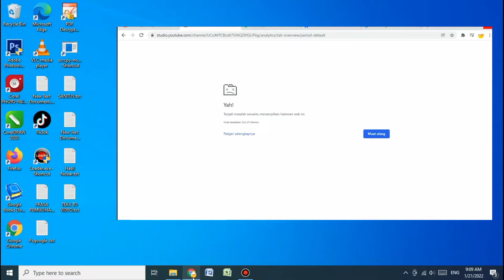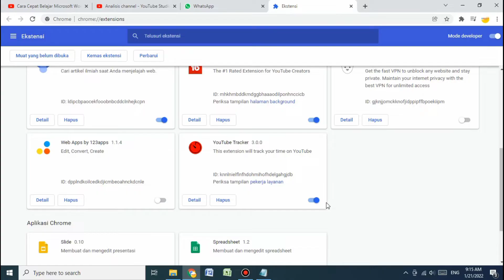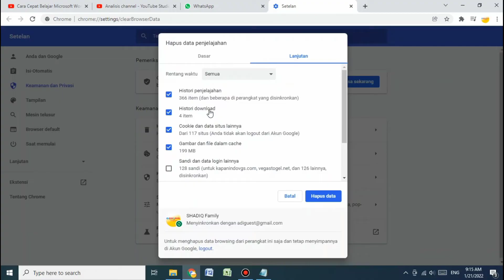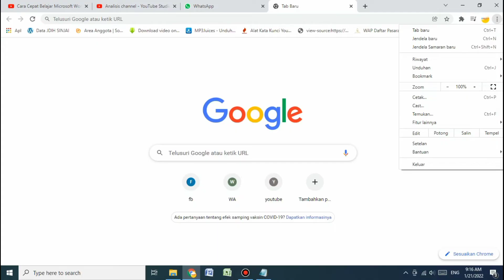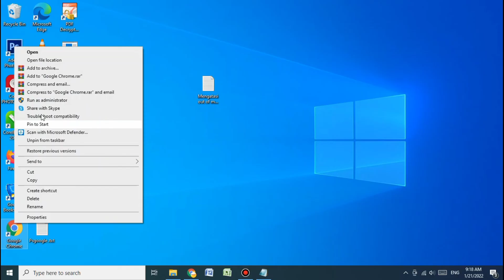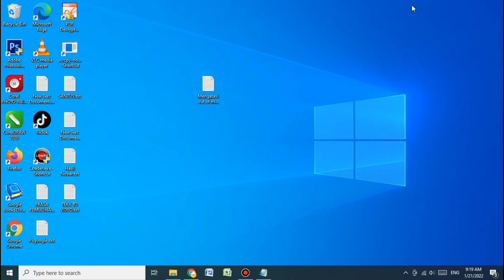Cara Memperbaiki Google Chrome Out of Memory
Cara Memperbaiki Google Chrome Out of Memory ini bisa menjadi solusi dalam mengatasi out of memori atau kehabisan memory pada google chrome
Cara Memperbaiki Google Chrome Out of Memory dilakukan dengan membersihkan cache pada google chrome, melakukan update google chrome, dan melakukan refresh pada google chrome
jika ada yang kurang jelas dari video Cara Memperbaiki Google Chrome Out of Memory, mohon di tulis di kolom komentar